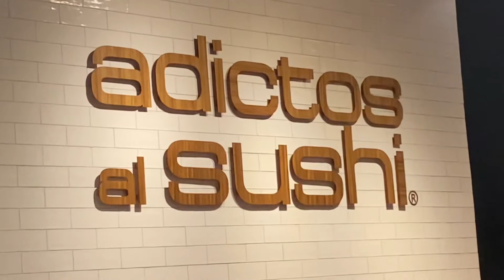Probando SUSHI EN MAZATLÁN y despues nos fuimos al Malecón de Mazatlán🕺🏻😮🥢 Miguelig